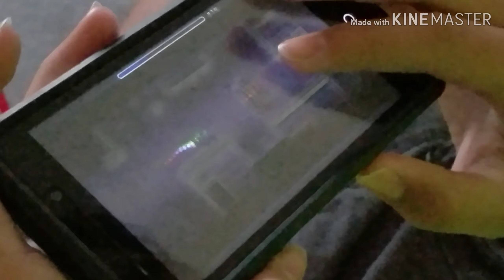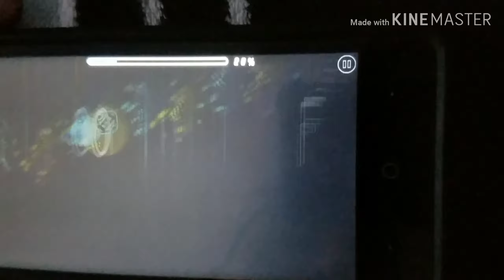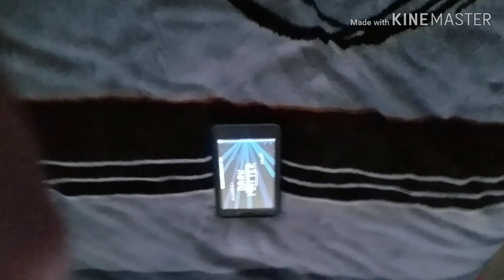Allstargamer and kevin